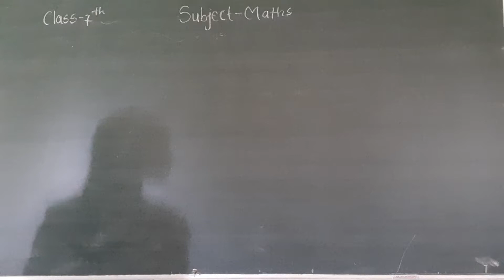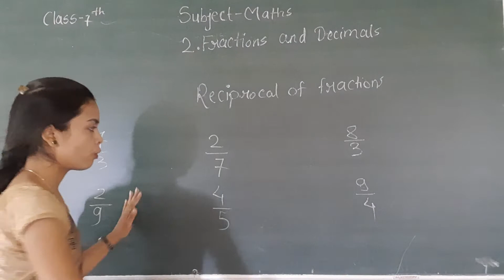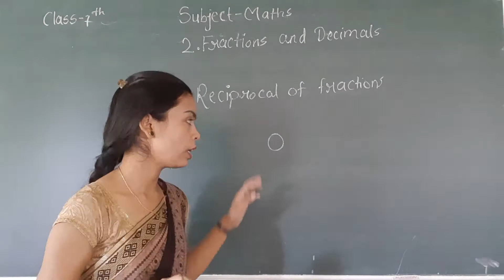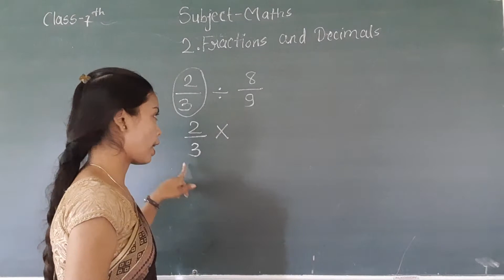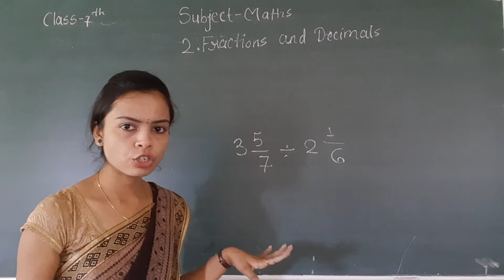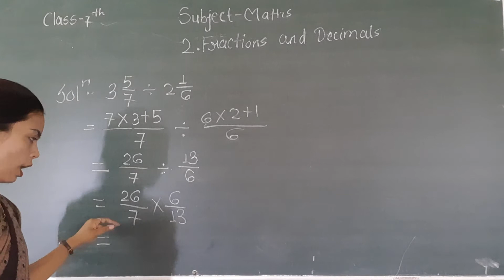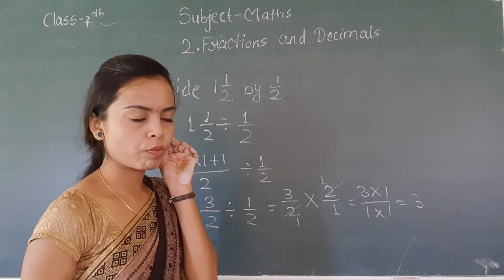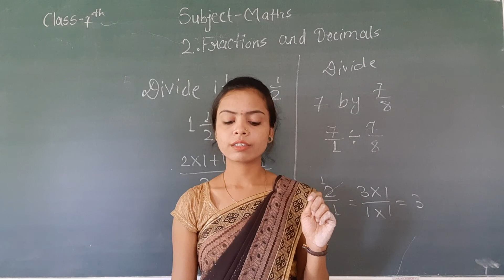CC07MT02P15 19 JULY 2021